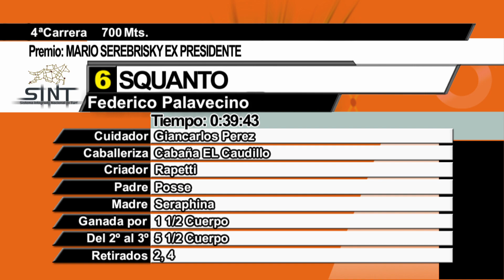12/10/2023 – Hipodromo Colonia – Carr 4 – MARIO SEREBRISKY EX PRESIDENTE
Carrera 4 realizada el dia 12/10/2023 por el premio MARIO SEREBRISKY EX PRESIDENTE en el Hipodromo Colonia